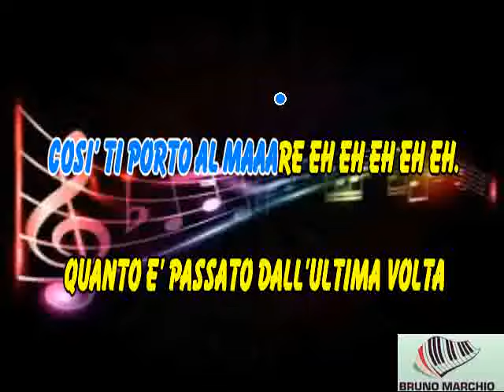KARAOKE RICOMINCIAMO TUTTO (Sanremo 2024) CON CORI ORIGINALI (DEMO) NEGRAMARO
BELLO QUESTO PEZZO DEI NEGRAMARO.

 / negramaroofficial
 X:

 / negramaroofficialpage

A State Vision production
From an idea of Giuliano Sangiorgi and Byron Rosero
Director: Byron Rosero
Starring: Giacomo Ferrara
Cinematography: Enrico Valoti
Production Manager: Roberta Beschi Producer: Irene Grafato
PA: Federica Polet
Editor: Davide Curto
1AC: Tommaso Fazzi
2AC: Filippo Andreoni
Video Assist: Gabriel Lufrano
Gaffer: Lorenzo Saluzzo
Electrician: Marco Piffaretti
Stylists: Francesca / Rafaela
Make-up artist: Francesca Bechi
Hair stylist: Elizabeth Fogel
Actors: Federica Bertamini, Arthur James Scalia, Giorgia Scalia, Lorenzo Ricci, Dorian Pasca and Luca Chigorno
BTS Photo and Video: Davide Dusnasco and Alberto Chiariglione
Drawings: Melany Giglio
Props owner: Riccardo Canali
Studio: Evolution Rentv
Service: Videodesign and RecDistrikt
Costume: Costumeria Lariulà
Catering: Dream Eat
Location: CiliegiaMi and Raco s.a.s.
Accounting: VIDSOL

Thanks to Sugar Music